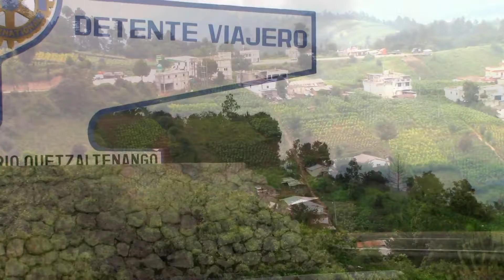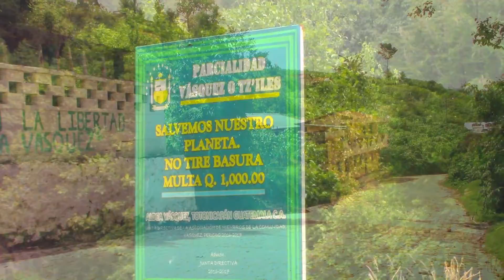ALDEA VÁSQUEZ TOTONICAPAN (Tierra de mis Recuerdos)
Edición de video Edgar y Lysmar.
Un recorrido en las calles principales de la aldea Vásquez.